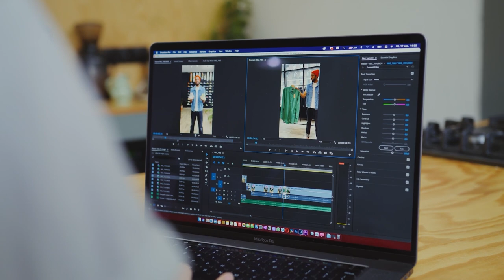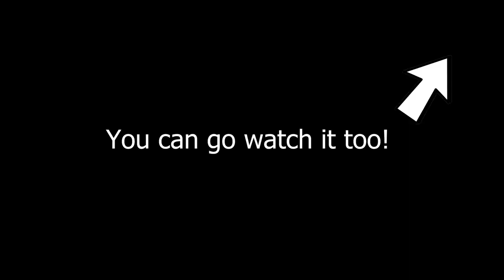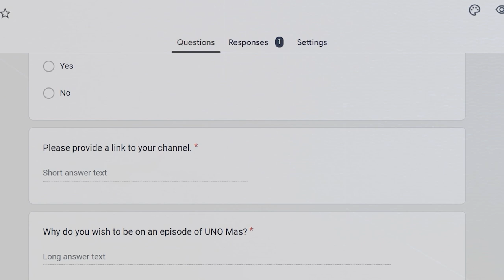Mike Crocker - Is Film School Worth It?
Today, I sit down with Mike Crocker. Among the many things we discuss, we also talk about whether or not Film School is the go to path for aspiring content creators. Have a listen!

Stock footage provided by Videvo, downloaded from videvo.net

00:00 - INTRO
00:26 - Evil Dead on Edibles
02:29 - Introduction and Hypothetical
06:58 - Get to Know Mike Crocker
15:06 - First Video and Inspirations
20:42 - Early Video Process
32:56 - Content Timeline
39:06 - Most Popular Video
41:31 - Stop Motion Channel
44:27 - A Look into the Video Creation Process
57:57 - Evolution of Content Approach
1:05:35 - What are you Most Proud of from your Time on YouTube?
1:08:40 - How to Avoid Burnout
1:11:02 - Film School or Not
1:19:53 - Words of Advice to Small Content Creators
1:25:53 - Best Piece of Advice on UNO Mas
1:33:04 - Future of Mike's Channels
1:38:06 - OUTRO